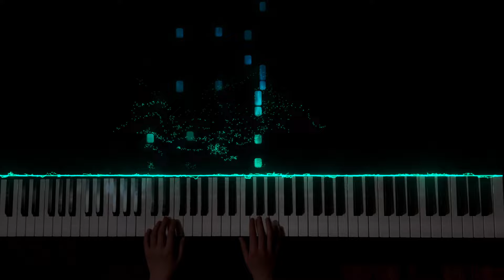Wellerman - Sea Shanty (Piano Cover)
A piano cover of Wellerman
What song should I cover next?